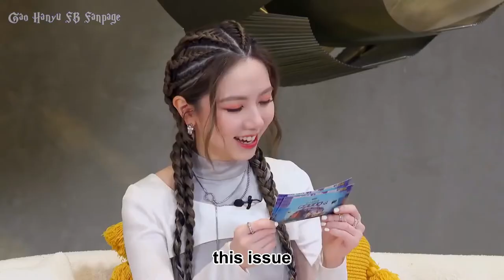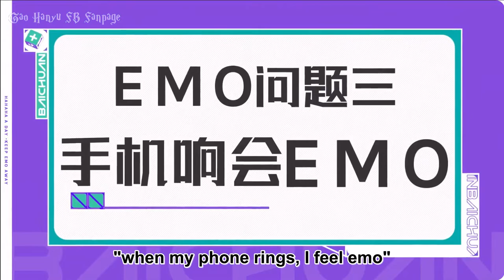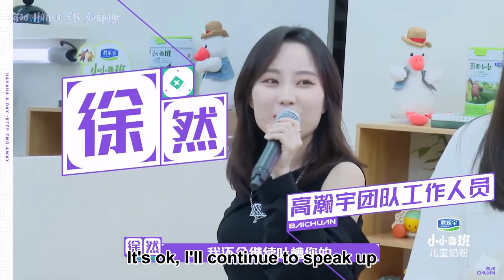[Eng] Gao Hanyu - Emo Consultation Room (Baichuan variety show) 29.08.2022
Eng subs by Gao Hanyu FB Fanpage